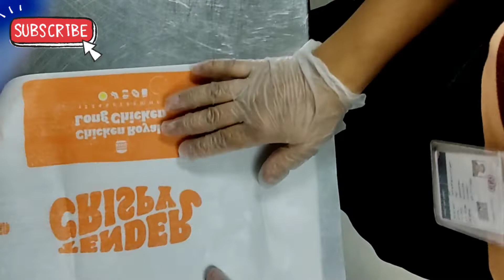burger king new sandwich lunch today 26/9/2021 mozzarella chicken lover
Prem Geet-3 Official Trailer | Pradeep Khadka | Prem Geet-3 Hindi Trailer | Prem Geet -3 Trailer

PREM GEET 3 - HINDI TRAILER// VISHWAJITAM TRAILER HINDI,NEW NEPALI MOVIE, PRADEEP KHADKA,REGIONAL KHABAR